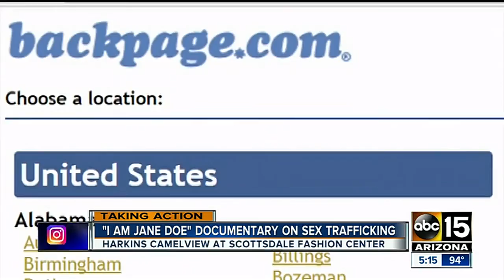Sex trafficking documentary to be shown in Scottsdale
The documentary features mothers whose daughters were sold for sex on the controversial classified website Backpage.com.